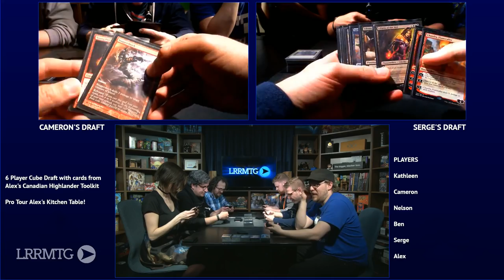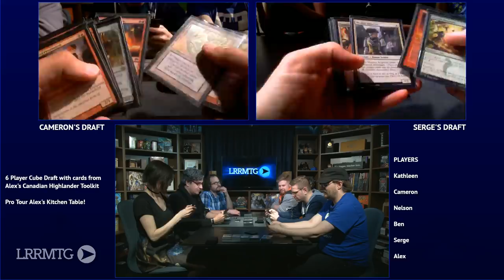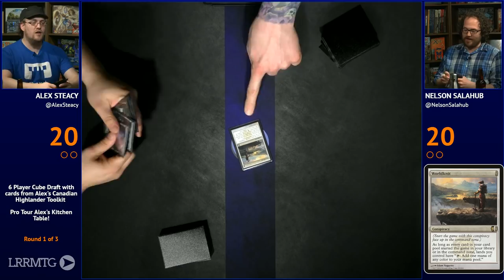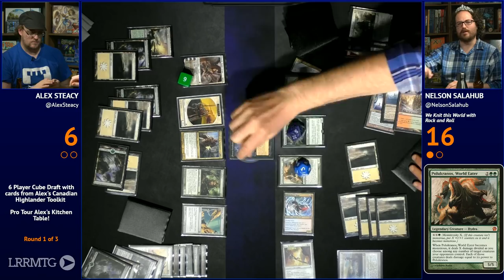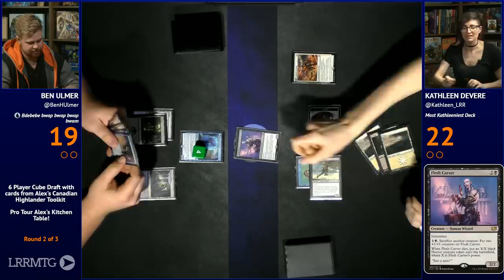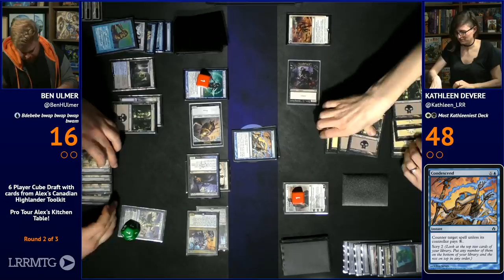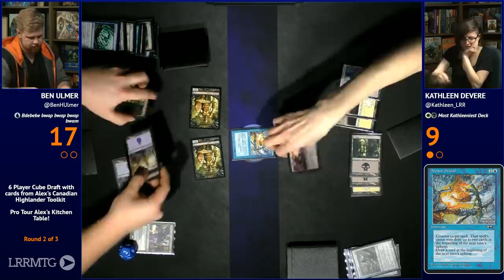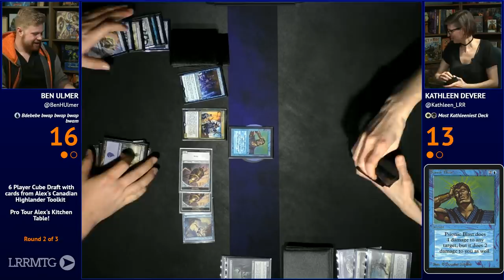Friday Night Paper Fight — Alex's Cube